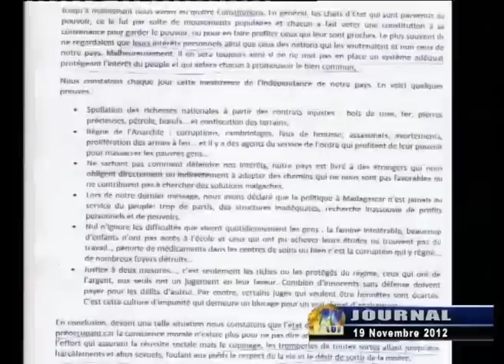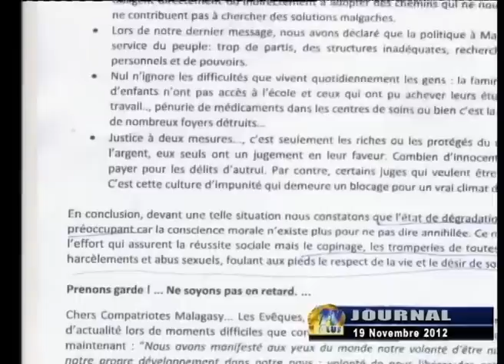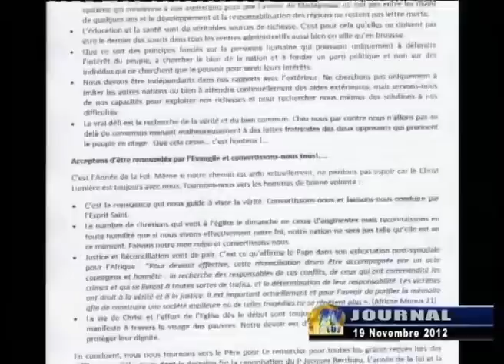JOURNAL DU 19 NOVEMBRE 2012